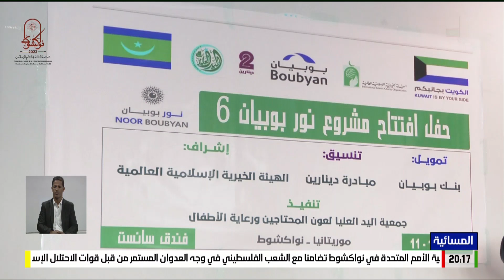نواكشوط: قطاع الصحة يطلق حملة في مجال جراحة العيون